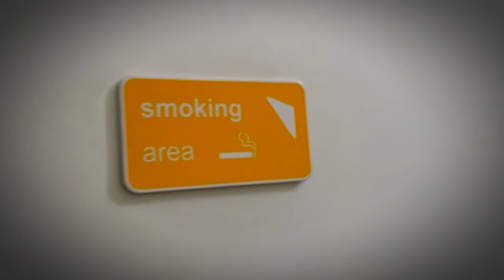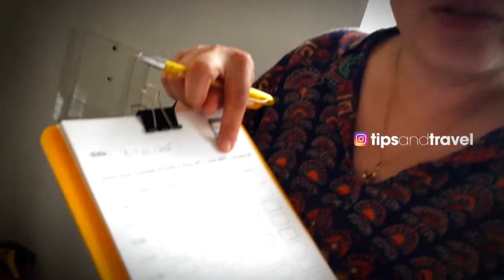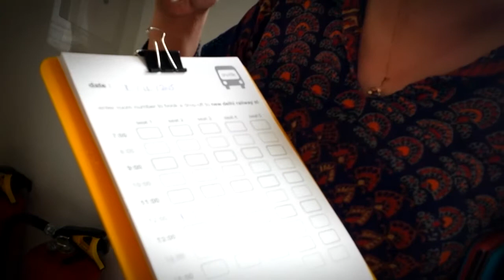Hotel Bloomrooms en Nueva Delhi 🇮🇳 India